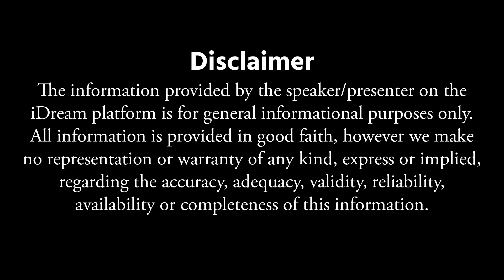ఊపిరితిత్తులు దెబ్బతింటున్నాయని తెలియజేసే సంకేతాలు... | Vikram Aditya | iDream Doctors